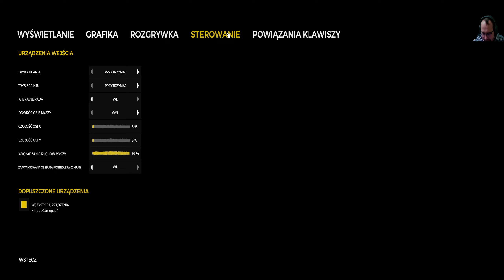THE FOREST | Sezon 5 🌲 | NORMAL - Dwóch dżentelmenów w lesie👴👱‍♂️#20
Zachęcam do subskrypcji, zostawienia łapeczki i komentarza oraz do sprawdzenia STRONY GŁOWNEJ kanału w ramach zapoznania się z aktualnie prowadzonymi seriami.

Gram na PC:
- Rozdzielczość 3440x1440 21:9

Karta graficzna: GeForce RTX™ 3070 GAMING X TRIO
Procesor: Intel Core i9-10900K
Płyta Główna: MSI MPG Z490 GAMING EDGE WIFI
Pamięć: Crucial Ballistix RGB Red DDR4 3600  Gaming Memory 32GB
Chłodzenie: Noctua NH-D15 chromax
Zasilacz: Corsair HX1000
Obudowa: Thermaltake Level 20 GT ARGB
Dysk SSD - ADATA Premier Pro SP550 240 GB
Dysk M2 - Samsung 980 PRO 1 TB M.2 2280 PCI-E x4 Gen4 NVMe
System operacyjny: Microsoft Windows 11 pro
Kierownica: Logitech G29
Słuchawki: Logitech PRO X
Klawiatura: Logitech G413
Mysz: Logitech G502 Hero

 Zagrajmy w The Forest
 The Forest zagrajmy w
 Lets play The Forest
 The Forest lets play
 The Forest gameplay PL
 The Forest polski gameplay
 The Forest po polsku
 The Forest PL
 The Forest Full Game
 The Forest Game Review

Po kilku latach postanowiłem powrócić na chwilę do The Forest, aby sprawdzić jak dobrze może się grać w ten tytuł po długiej przerwie. Wraz ze Spikerem buszujemy po "nieznanych" nam terenach próbując przetrwać i uniknąć wędrówki Styksem do krainy zmarłych. Mam nadzieje, że będzie to dla Was miłe zaskoczenie i czas pokaże czy wspólnie po raz kolejny ukończymy wątek fabularny tej gry. Zapraszam do komentowania i lajkowania :)

Odcinki bedą się pojawiały losowo w zależności od zainteresowania.